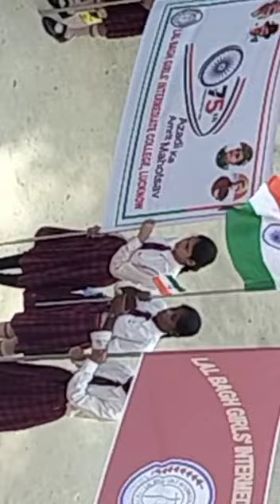# LBGIC # Independence Day Celebration on 13 Aug. 2022